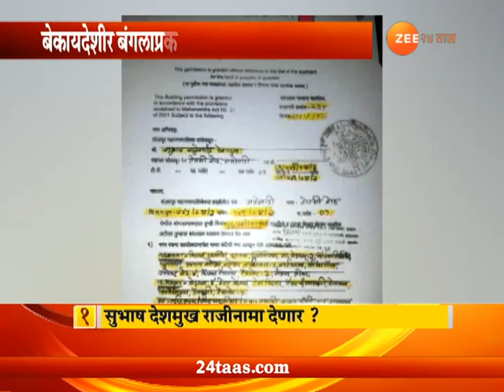Solapur Special Report On Subhash Deshmukh Illegal Bunglow Issue